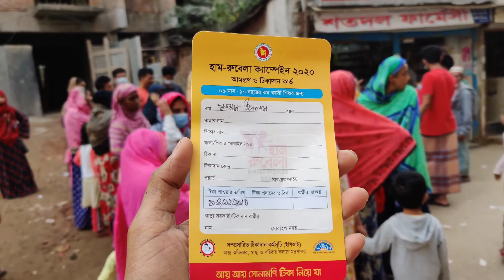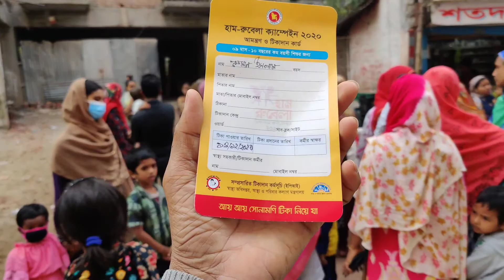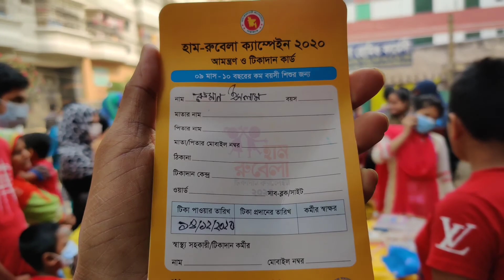শিশুদের হাম ও রুবেলা টিকা দেওয়া শুরু হয়েছে আপনারা সকলে শিশুদেরকে হাম-রুবেলা টিকা দেওয়া বেন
শিশুদের হাম ও রুবেলা টিকা দেওয়া শুরু হয়েছে
আপনারা সকলে শিশুদেরকে হাম-রুবেলা টিকা দেওয়া বেন